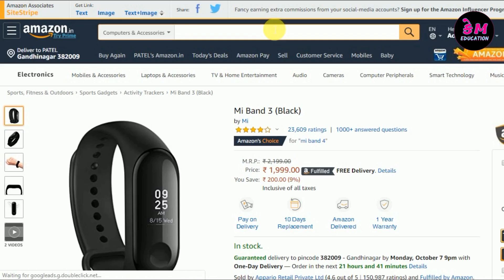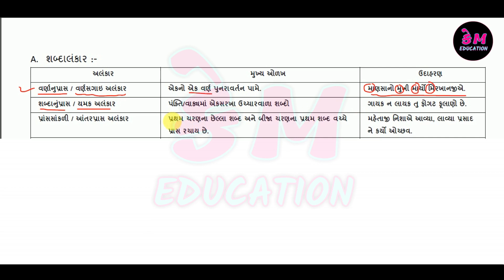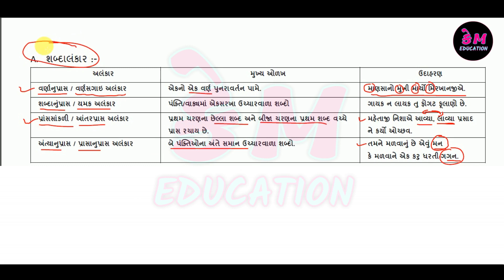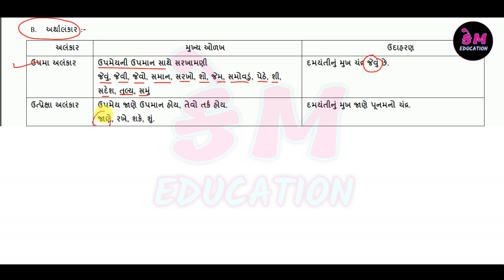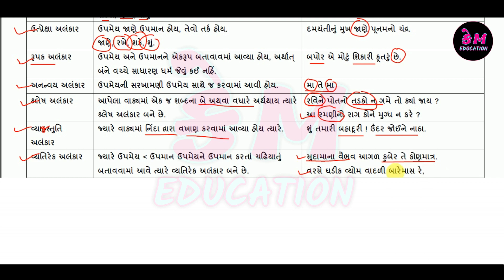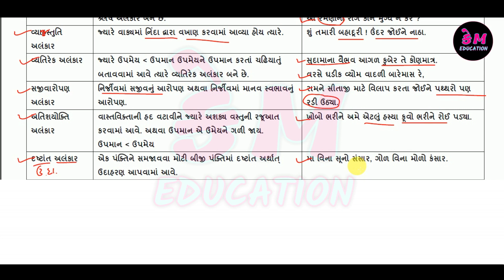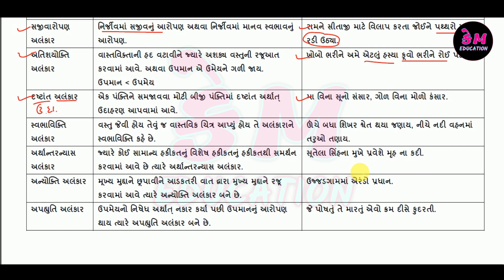Std 10 || Gujarati Grammer || Alankaar || અલંકાર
જો તમને અમારા વિડીઓ ગમતા હોય તો તમે અમને મદદ કરી શકો છો , કેવી રીતે ???   તો નીચે આપેલી લીંક પર જઈને તમે amazon પરથી કોઈ પણ વસ્તુ ખરીદવી હોય તો અમારી લીંકનો ઉપયોગ કરીને ખરીદજો. અને બીજા મિત્રોને પણ આ લીંક દ્વારા ખરીદવા માટે સુચવજો. જરૂર હોય એવી જ વસ્તુ ખરીદવી પણ જયારે પણ ઓનલાઈન ખરીદી કરો તો અમારી લીંક નો ઉપયોગ જરૂર કરજો .

Most IMP Question First Preliminary Exam,
Most IMP Question For Board Exam,
Most IMP Question March 2020,